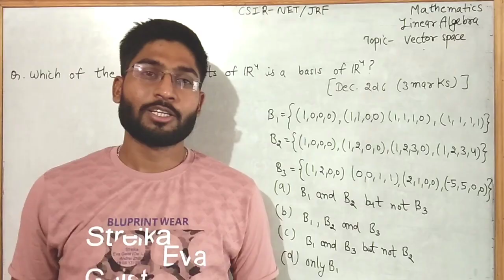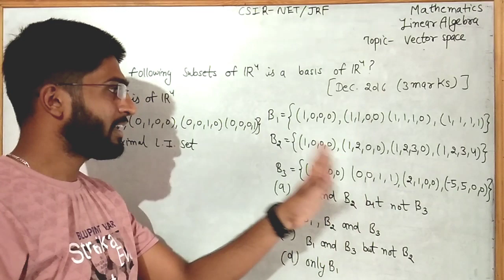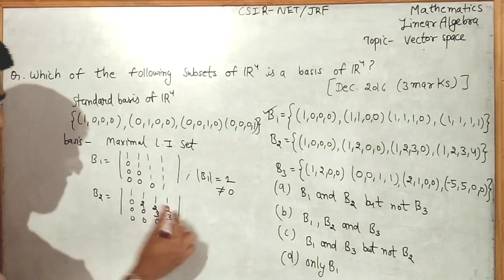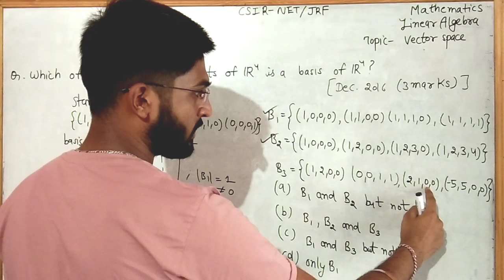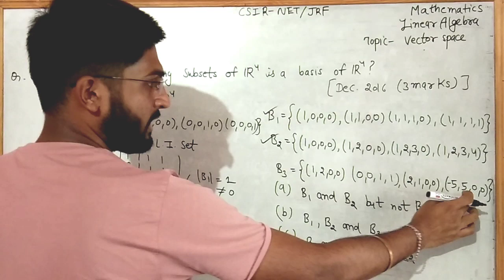CSIR-NET/JRF MATH | Linear Algebra | Vector Space | Dec 2016(3 marks)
In this playlist we will discuss all previous year questions of CSIR-NET/JRF mathematics. We have classified all questions according to topics. For example we will do few questions from topic vector space so in this way we found that it's more effective way to attempt questions.